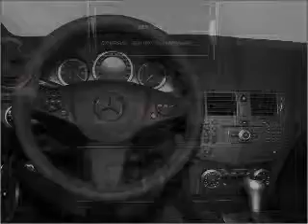2011 Mercedes-Benz C-Class - MELBOURNE FL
Year: 2011
Make: Mercedes-Benz
Model: C-Class
Trim: C300
Engine: 3.0 liter 6 cylinder 24 valve
Transmission:
Color: Palladium Silver
Mileage: 10
Address:
509 EAST NASA BOULEVARD